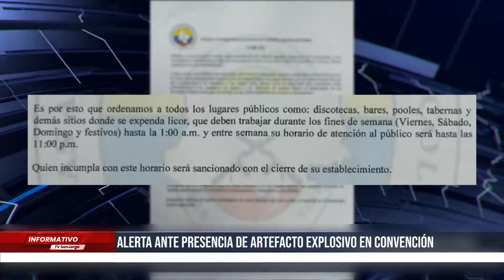Alerta ante presencia de artefacto explosivo en Convención